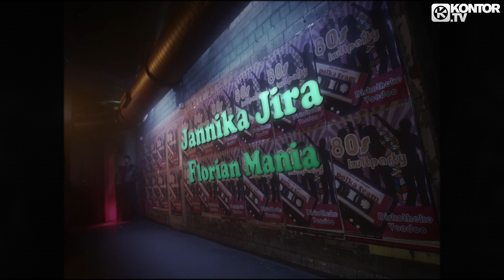Polka Team - Smartest Girl Alive (Official Video HD)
► Follow Polka Team